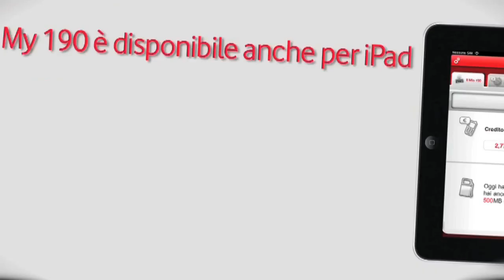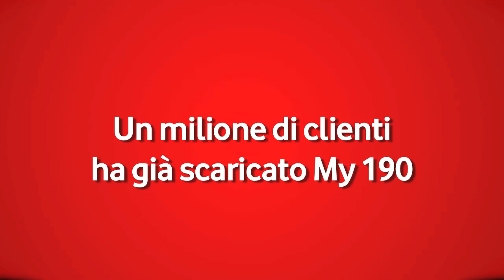1 milione di download per MY 190 App di Vodafone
Smartphone, Tablet, Pc, Mac... Dall'aprile 2010, data della sua nascita, ne ha fatta di strada My 190 App, l'applicazione per gestire e controllare i servizi e le promozioni sulla propria SIM Vodafone.

Oggi grazie a voi abbiamo raggiunto un milione di download. Grazie a tutti e alle prossime novità!